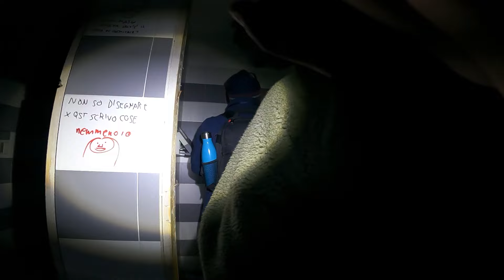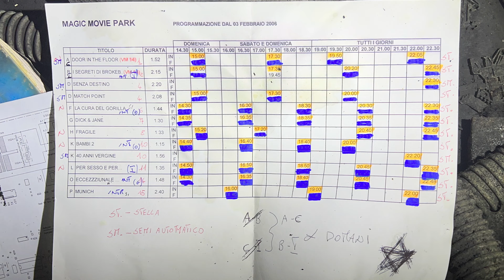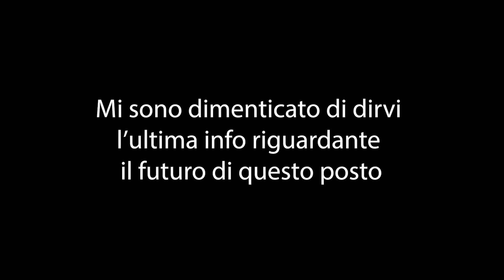ESPLORAZIONE DI UN ENORME CENTRO COMMERCIALE ABBANDONATO! - IL MAGIC MOVIE PARK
Come promesso ecco la nostra prima esplorazione! Oggi visitiamo il Magic Movie Park, un enorme centro commerciale e multisala di oltre 20 mila metri quadrati abbandonato da 15 anni. Nel video vi racconterò anche la macabra storia di questo posto. Buona visione!

Per la realizzazione di questo video non è stato infranta alcuna legge, in quanto il luogo non è abitato, adibito ad attività ed utilizzato. Non è stata effettuata violenza su beni o cose per la realizzazione del video.